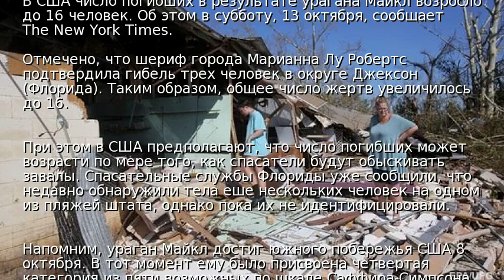Ураган Майкл в США: число жертв возросло до 16